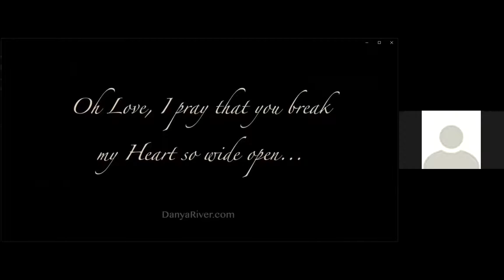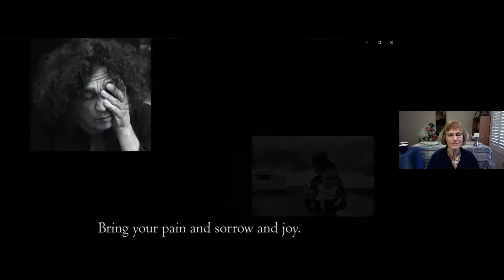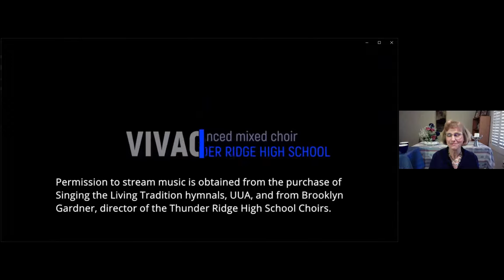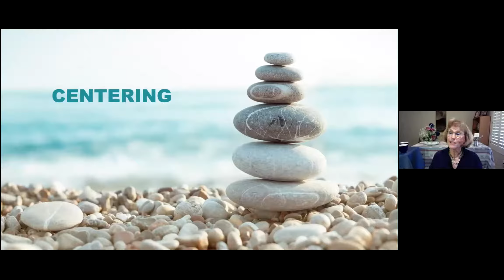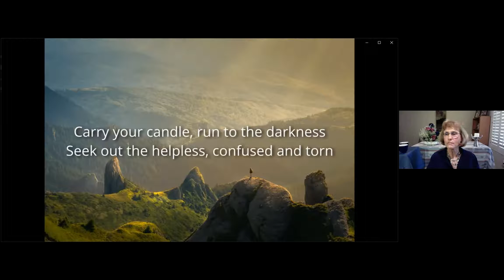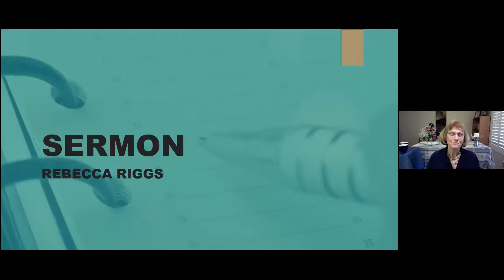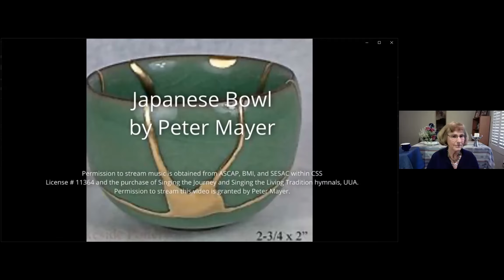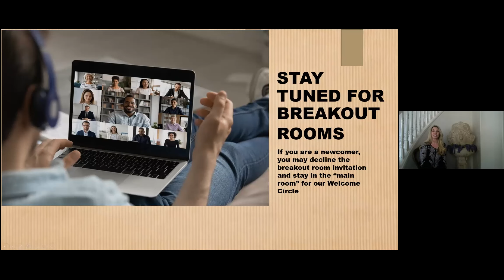February 28, 2021 Sunday Service - Valley Unitarian Universalist Congregation